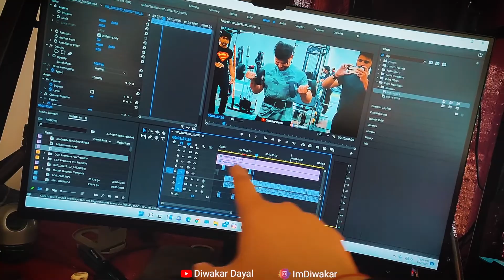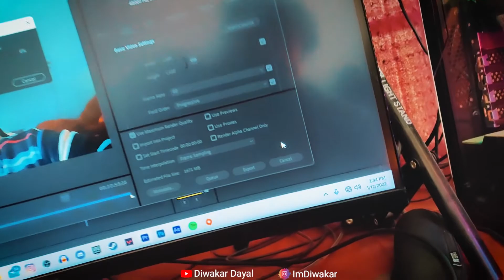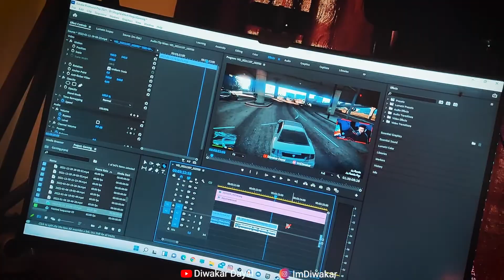Making Jammu ki Famous PINNI with HITLER Matarani 🤣 Diwakar Dayal Daily Vlog #75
Phone case
Graphics Card
Ring Light
Earphones Making Jammu ki Famous PINNI with HITLER Matarani 🤣 Diwakar Dayal Daily Vlog #75

MAZAK KO MAZAK KI TARAH LO,